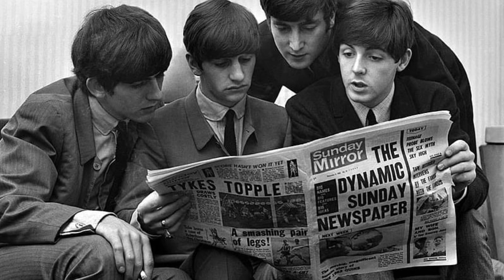I Saw Her Standing There (The Beatles Cover)